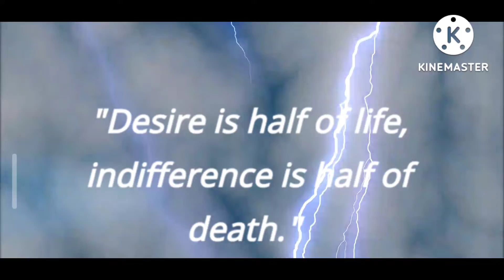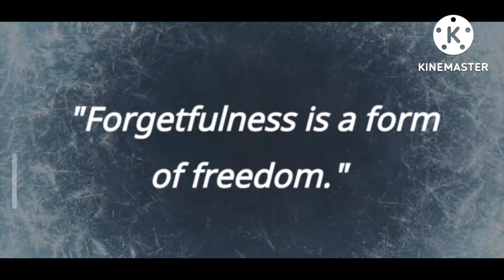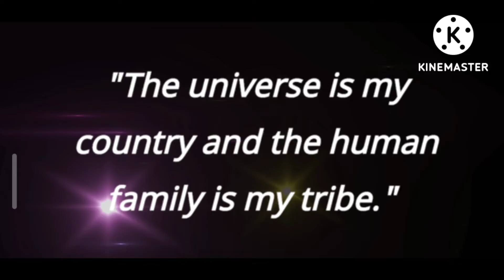We are limited by our vision